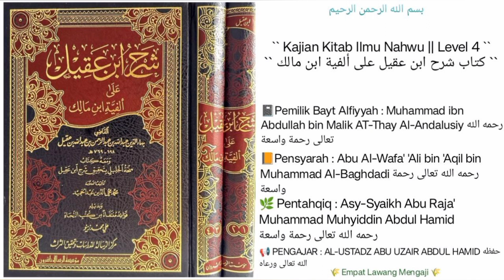Syarh Ibnu 'Aqil 'Ala Alfiyyah Ibn Malik | 06 | Mu'rob & Mabniy | Al-Ustadz Abu Uzair Abdul Hamid